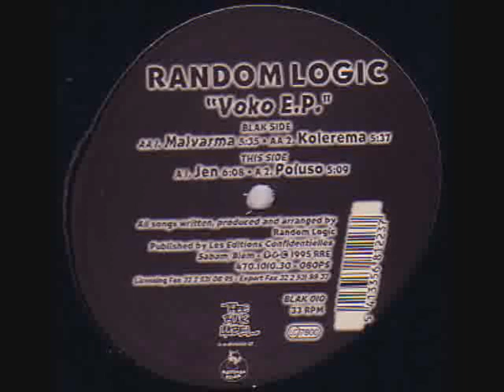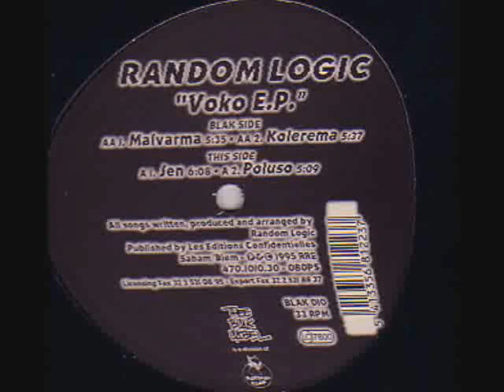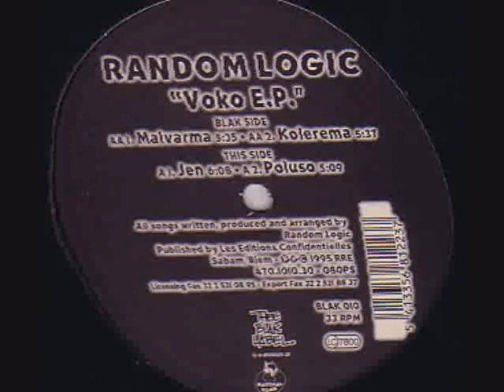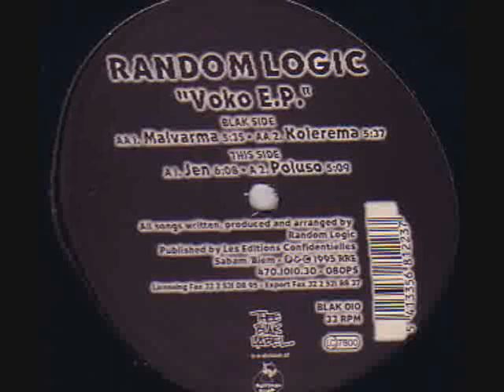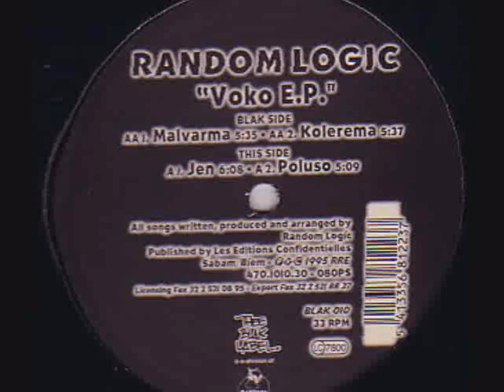Random Logic - Voko E.P. - Kolerema (1995)